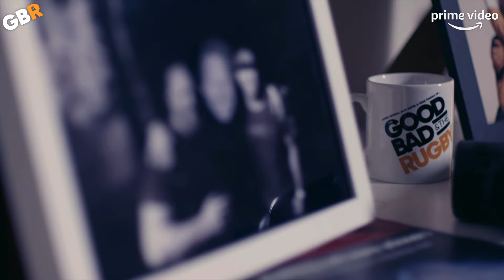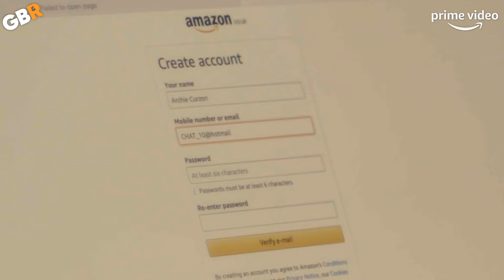The clock is ticking... Can Archie's hero SAVE him?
Watch all the Autumn Nations Series fixtures live on Amazon Prime Video 🏉